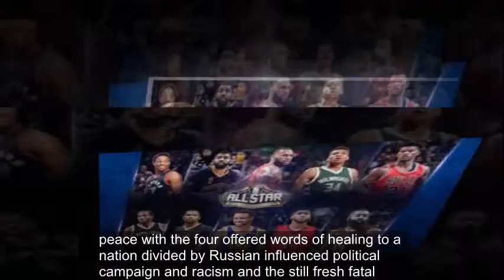LeBron James to take floor for NBA All-Star Game as the most powerful voice in his profession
His willingness to tackle racial inequality, police shootings and even the president has emboldened other players

Nearly two years ago LeBron James, Carmelo Anthony, Dwyane Wade and Chris Paul took the stage at the Microsoft Theater for the opening of The ESPYS, where the four offered words of healing to a nation divided by a Russian-influenced political campaign, racism and the still fresh fatal police shootings of Alton Sterling and Philando Castile.

For that 2016 event, the four found strength in numbers.

James is the only member of that group who will take the floor for the 2018 NBA All-Star Game on Sunday night. And as Cleveland Cavaliers star James is introduced at the Staples Center — ironically next door to the building where he was part of that memorable ESPYS opening — he’ll walk out as the most powerful voice in his profession as the willingness to tackle racial inequality, police shootings and even the president of the United States has emboldened other NBA players.

In 2018, NBA players have found strength in LeBron.

During a week in which a rising sense of black empowerment is being played out with the release of the Black Panther movie set in the fictional vibrant African nation of Wakanda, African-Americans have also taken notice of the continuing signs of emancipation being demonstrated by the black players in the NBA who fired back at the conservative talk show host who threw jabs at James and Golden State Warriors guard Kevin Durant last week.

Reporters and videographers camped out in front of James’ podium two hours before he was scheduled to appear on Saturday. The cameras from CNN and NBC News weren’t there to hear about how the 14-time All-Star drafted Team LeBron.

The first questions he fielded were about the “shut up and dribble” remarks directed at him.

James took pleasure in responding.

“The best thing she did was help me create more awareness,” James said, never mentioning her name. “To sit here at NBA All-Star Weekend, the best weekend of the NBA, and talk about social justice [and] equality.

“I will not shut up and dribble,” James added. “I mean too much to my family and all these other kids that look up to me for inspiration and try to find a way out.”

And Durant responded.

“Yeah, that’s ignorant,” Durant said. “We’re advancing as humans and as people. You don’t just pigeonhole anybody. We’ve all got our own opinions, and we should voice them.”

And Golden State Warriors point guard Stephen Curry responded.

“That’s a tone that people kind of try to put athletes and black athletes in a box, to say basketball is the only thing you can provide in the world,” Curry said. “This is not all that we’re about. It’s not all that we contribute to the world. There are guys that are going out, putting resources and funds and raising awareness in the community.”